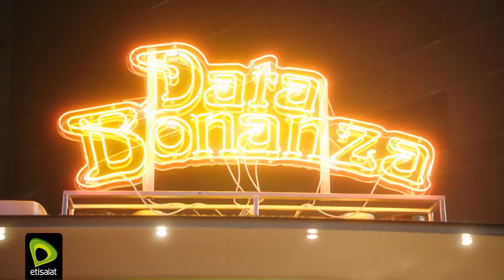Etisalat Data Bonanza Extra Social Data Packs TVC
Etisalat Data Bonanza Extra Social Data Packs TVC | May 17, 2017